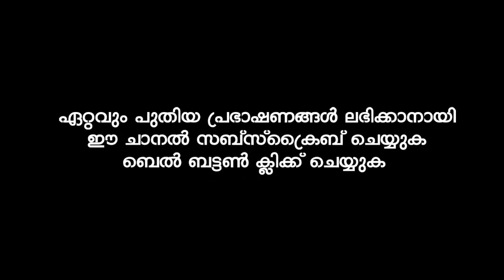ഈമാൻ നഷ്ടമായപ്പോൾ | ABU RABEEH SWADAKATHULLA BAQAVI│NEW ISLAMIC SPEECH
| ABU RABEEH SWADAKATHULLA BAQAVI│NEW ISLAMIC SPEECH
Aburabeeh Swadakathulla Baqavi New Islamic Speech